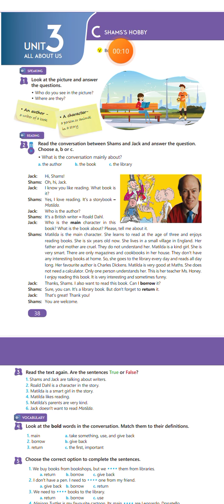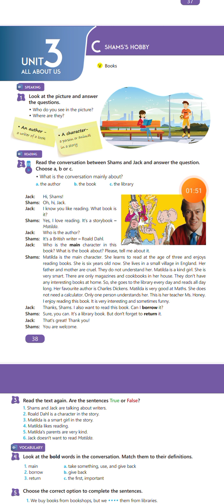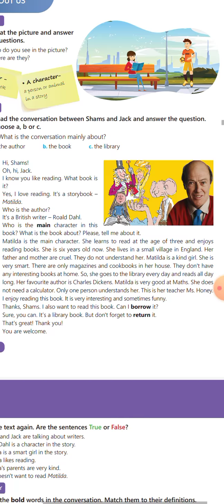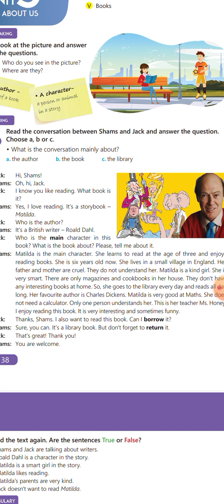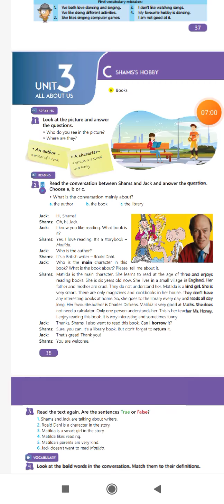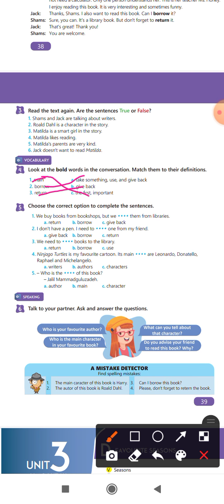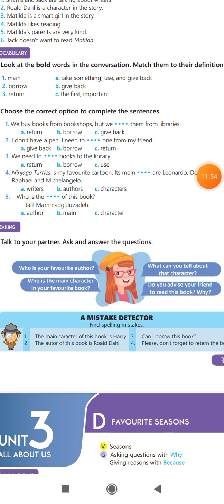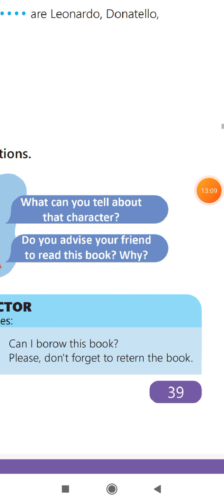5 ci sinif İngilis dili unit 3 lesson C.səh:38;39